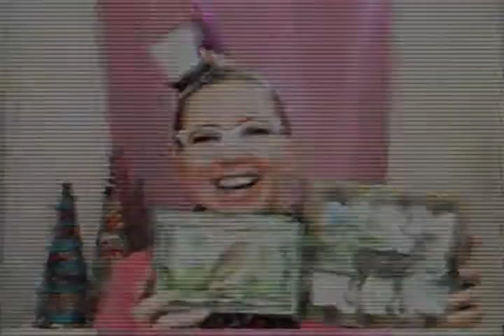The Ultimate DIY and Craft Blog - HandMAKEMyDay.com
Hello crafty folks!
 This is it! Our lifestyle blog full of humor, Do It Yourself and craft posts.
 Yes, we are a wacky couple living the creative lifestyle. Sometimes it is competitive, other times it is complementary. We have some BIG project coming up and we want you to be involved!!!

We love to stay in contact, so if there's not a way listed here, let us know and we'll add it!

Thanks!
 Cliff and Andrea